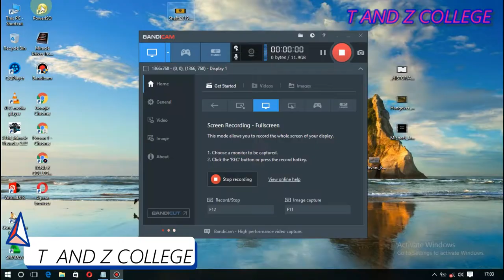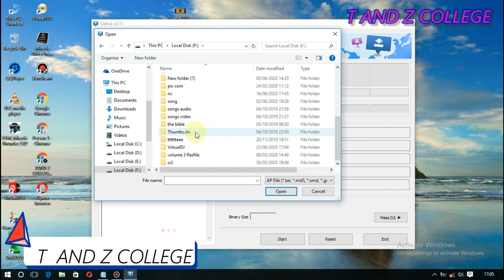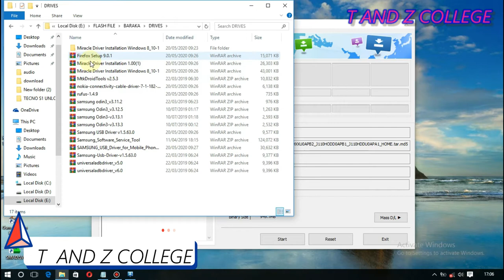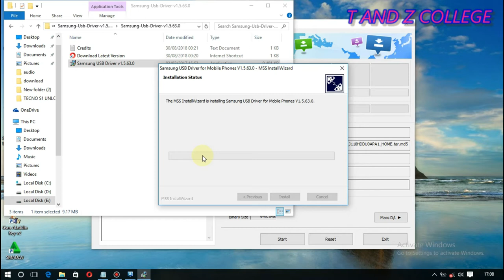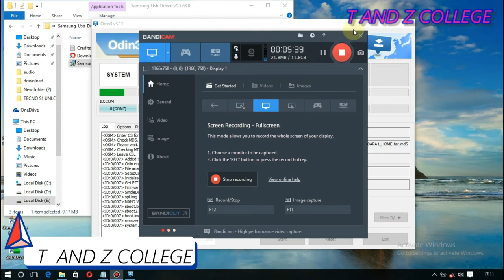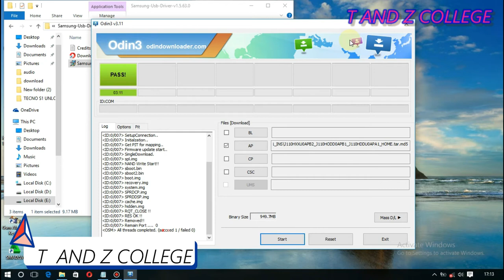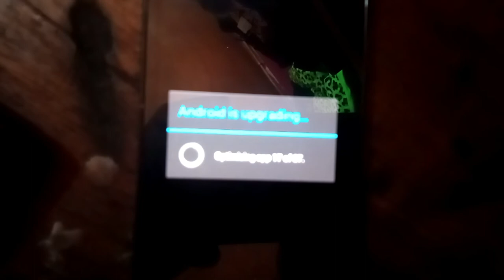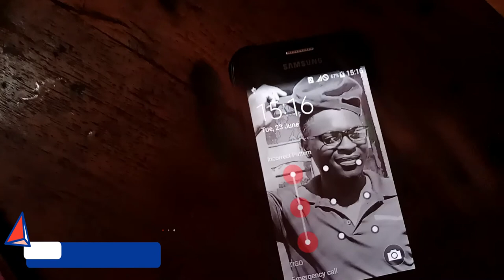Samsung J110F Firmware | SM-J110H Flash File| J110G Firmware | How To Flash Samsung With Odin